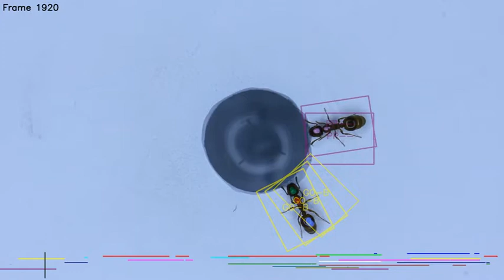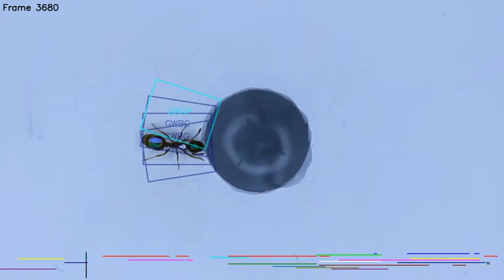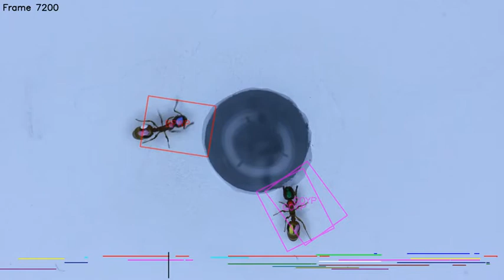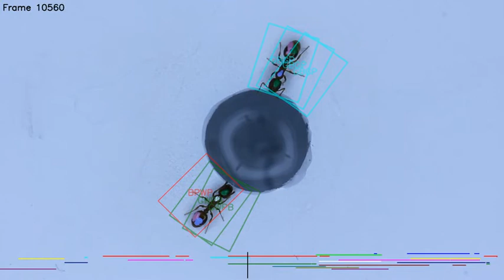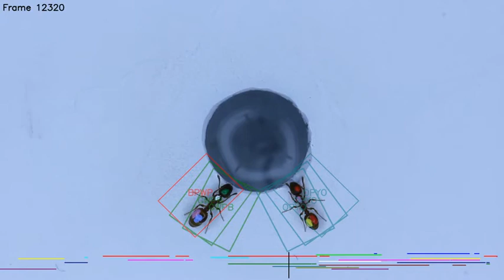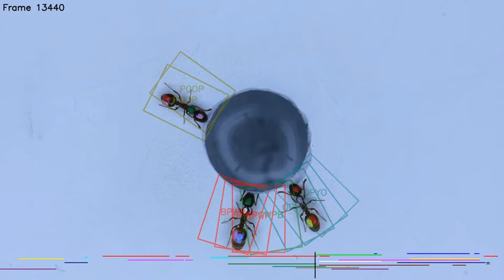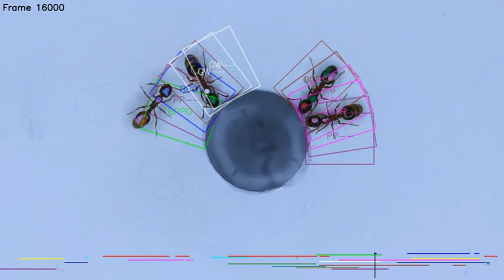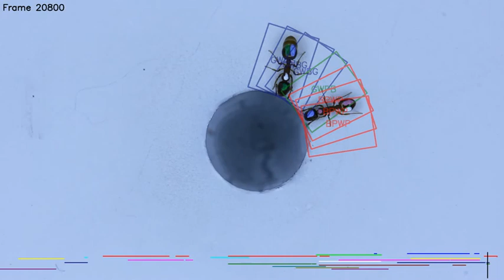parking spot stable 2